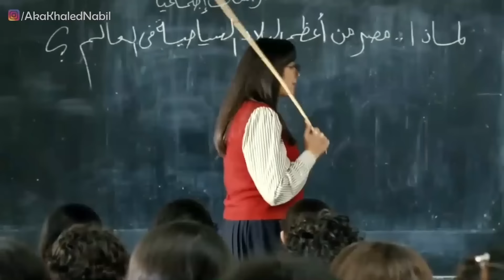ليه حسن بهلول أعظم شخصية في السينما المصرية؟